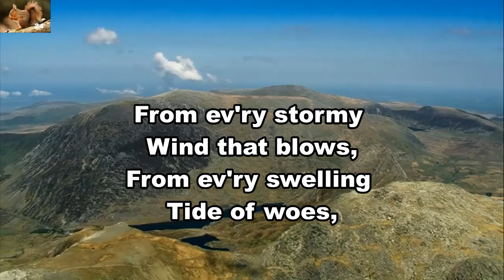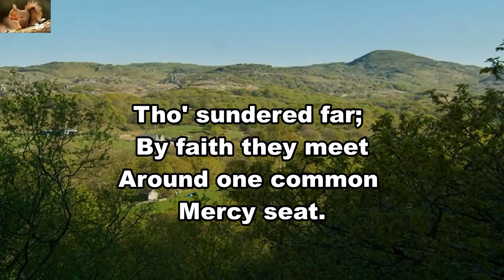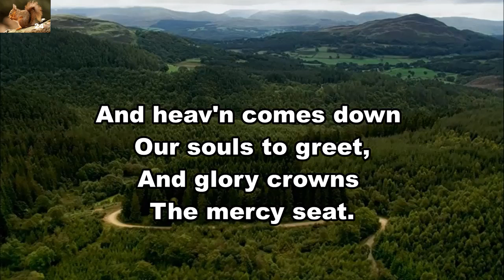From ev'ry stormy wind that blows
Praise hymn by Hugh Stowell.
Background: North Wales, UK.